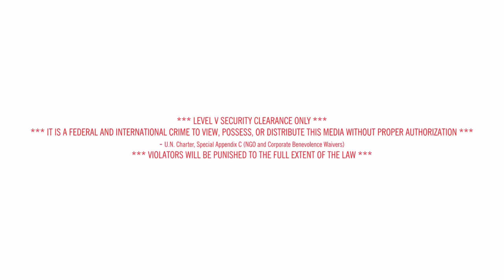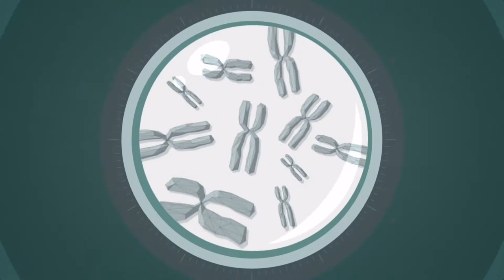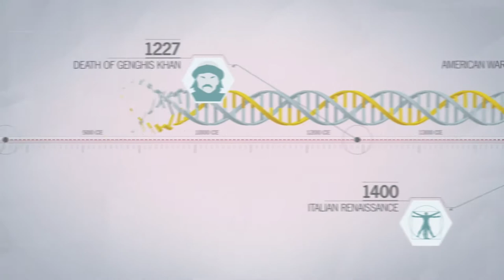Assassin's Creed® Unity - Ritual De Aprovação On Xbox One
Depois de escapar da prisão, Arno vai ao encontro da Irmandade e passa por um ritual de aprovação.